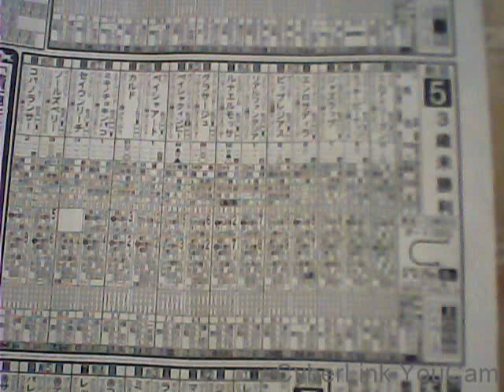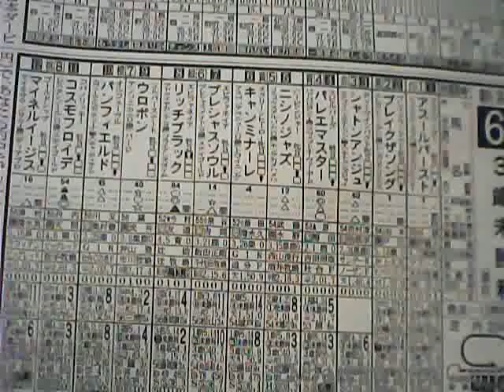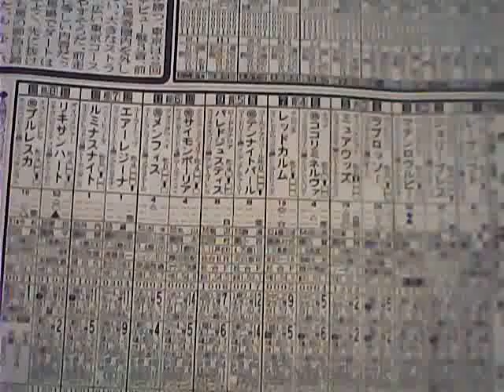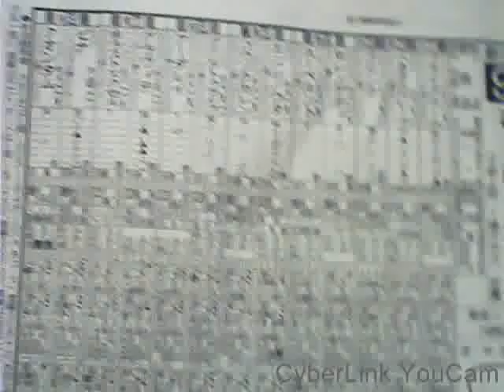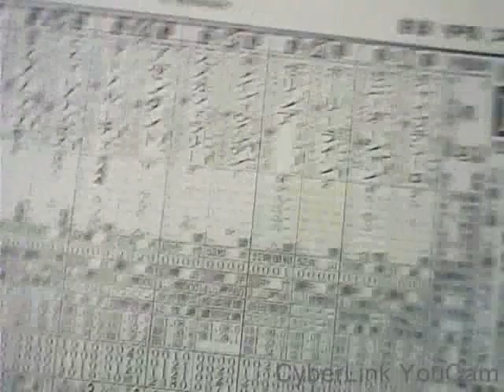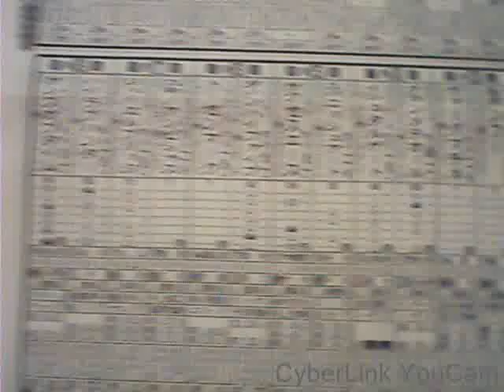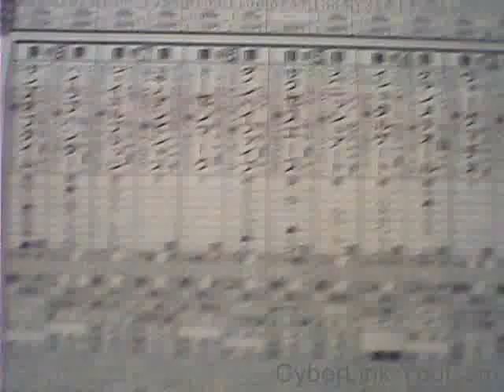【JRA中央競馬】【新潟】5レースから１２レースの予想！【テレビ系列】【的中率９割から７割！】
IRA中央競馬ネットで馬券を購入！【的中率9割から7割！】

佐藤正十郎流の競馬の馬連予想のポイント！

※　JRA競馬の利益の一部フジテレビの利益になってますので

１　先行、
２　逃げ
２　差し
４　追込み

距離が１８００～３２００メートルなどの長い場合について

１　先行、
２　差し
３　追込み
３　逃げ

１　一杯
２　強め
３　馬なり